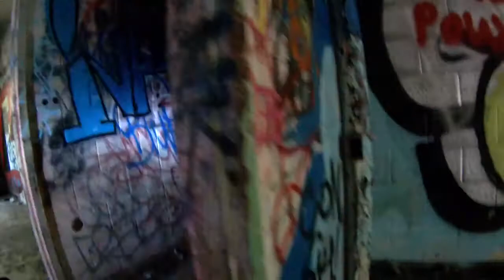segment drill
Training on team communication and movement
Along with SOG Milsim